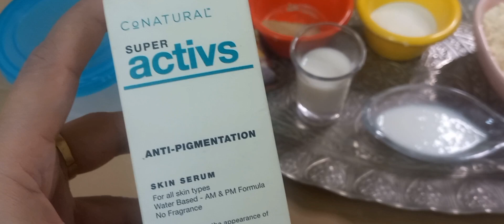SKIN BRIGHTENING AND TIGHTENING DIY 😍 MASK | NEW VIDEO!! 🤩🤩